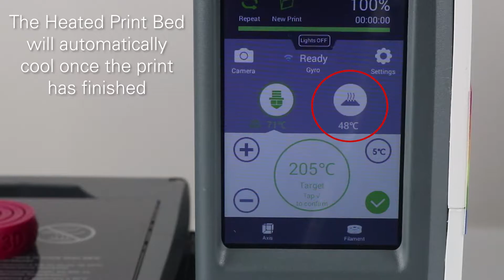Polaroid PlaySmart - Remove models from the print bed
The Polaroid PlaySmart 3D Printer is an affordable, lightweight desktop 3D printer with Wi-Fi print technology via user-friendly Mobile.